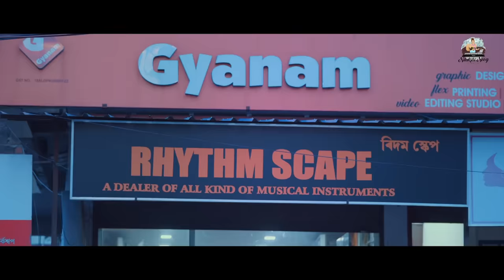Morome Dohi Jai Song : Nilakshi Neog | Nitupam Dihingia | Pranoy Dutta | Deepak Dey| Sameer Shekhar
Song - Morome Dohi Jai

Audio Credits

Singer - Nilakshi Neog

Composition / Music / Mixing & Mastering - Pranoy Dutta

Lyrics - Sameer Shekhar

Additional programming - David kashyap

VIDEO TEAM

Concept & Director :- Deepak Dey

Featuring :- Nitupam Dihingia , Nilakshi Neog

DOP :- Bitul Das

Editor :- Jeet choudhury

Drone :- Riyan Saikia

Makeup :- Bhaskar Dutta

Assist Director :- Bhabash Das

Assist DOP :- Anil Boro

Production Manager :- Mridul Deka

Lights & Equipments :- Rajen Talukdar

Light Boys :- Sanjay, Thanu, Bhabas,

Camera & Accessories :- Mridul Sarmah (Yoja Creation)

Camera Attendent :- Manab

Transports :- Jayanta Nath, Nilamoni, Jayanta Kalita, Puna, Brajan

Spot Boy :- Nayan Muna, Rana Gana

Priyanka Kashyap ( Choreographer )

Suvrat Kakoty

Arnab Hazarika

Jay Baniya

Rhythms (Rajgarh)

Joy Boro

Lakhyajit Kashyap

Vishal Karamakar

Deep Saikia

Biswajit Bora

Rahul , Rana

Nabadeep Medhi

Jyotichitraban film television studio

Raj Kumar Basfore